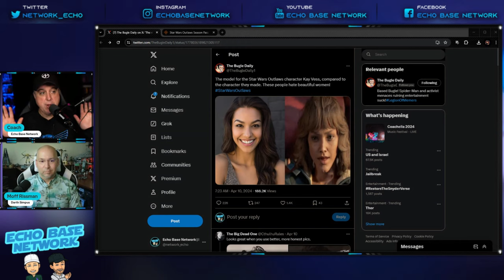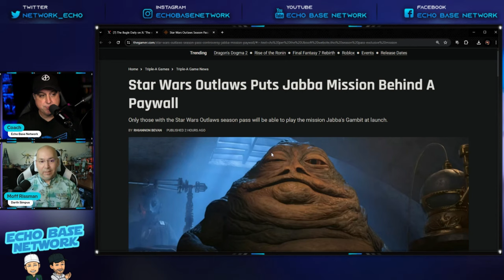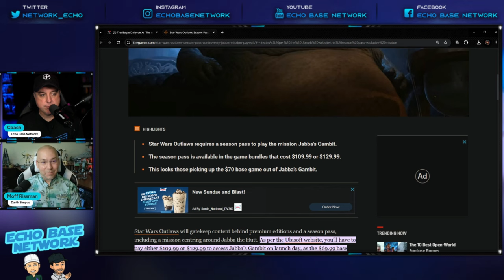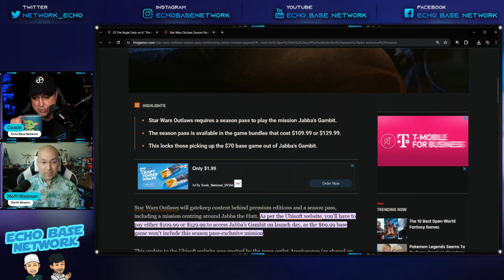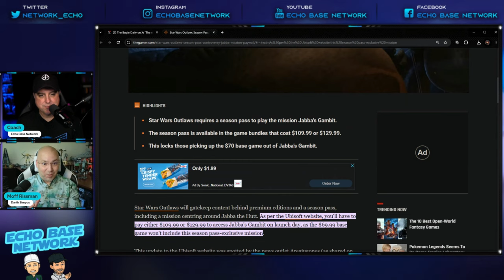Ubisoft SCREWS Fans with $130 Price Tag for Star Wars Outlaws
Star Wars fans, in order to play the mission Jabba's Gambit in the upcoming Star Wars Outlaws video game, must purchase the premium version of the game which costs either $129.99 or $109.99.

Star Wars Outlaws has been met with massive backlash as the develope Ubisoft has apparently replaced the lead character with a female.  Many fans are sick of the "force is female" direction.  Though, there is nothing wrong with having a female lead, its the agenda that people are sick of.  Ubisoft also based the main character Kay Vess on a gorgeous model IRL, and dumbed her down to make her ugly, thus uglyfying  a beautiful woman.  Why would they do this?